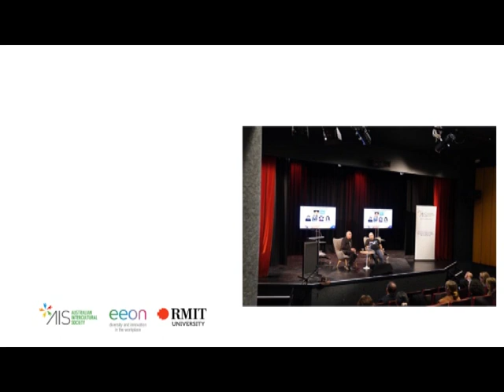Conversations from the heart: Similar impact on community: same-sex marriage vs. voice referendum?